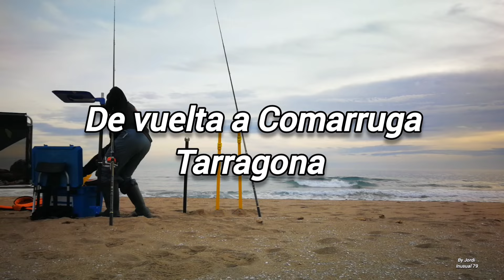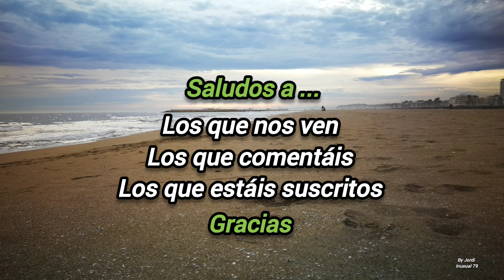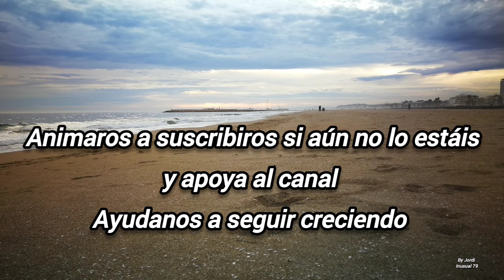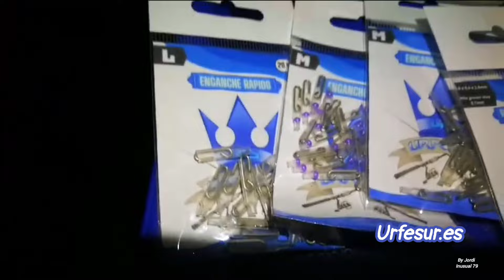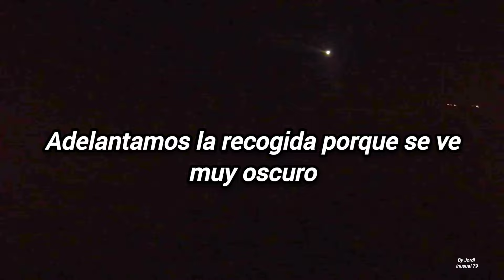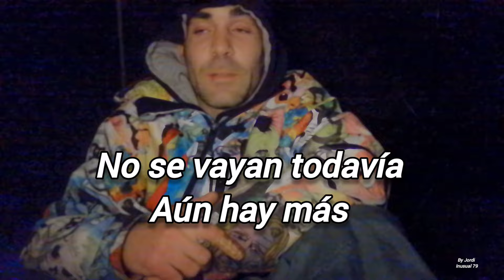Nunca había sacado uno así tan grande 🟢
Colaboración especial:
No siempre se gana en la lucha por sacar una buena pieza, pero cuando menos te lo esperas...
zasca!!! no des por terminada la jornada hasta que pite el árbitro.
Nuestro campeón nos vuelve a sorprender con magníficas capturas, lances y sobre todo buen rollo.